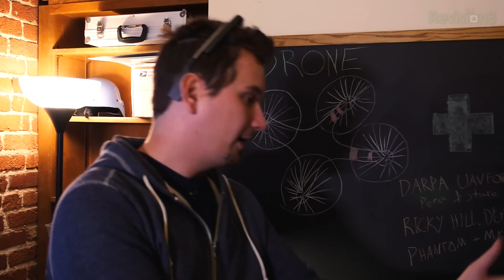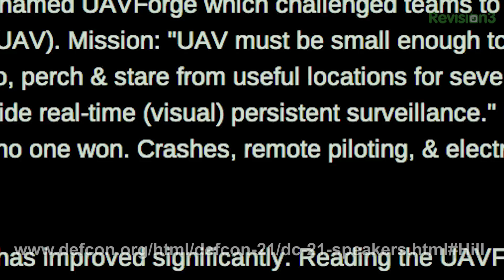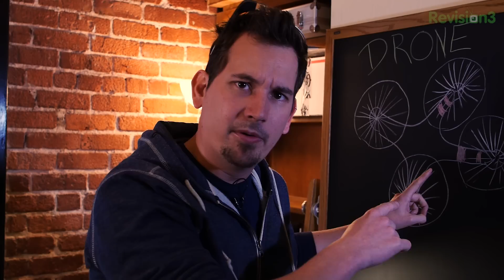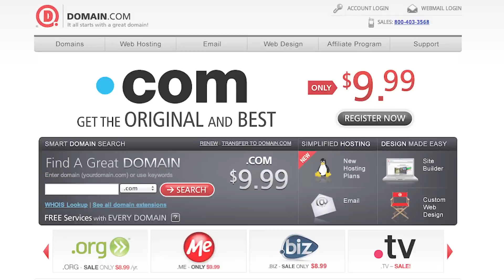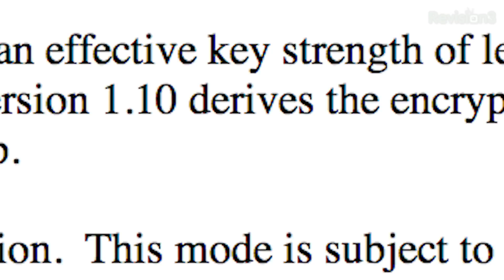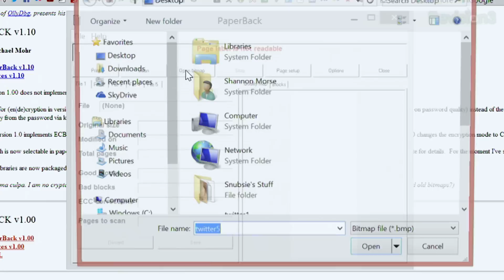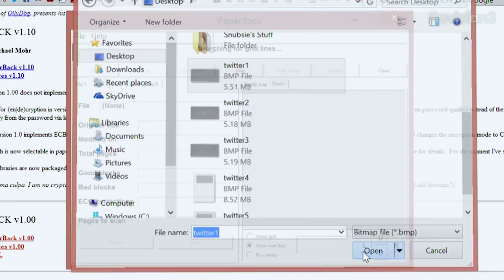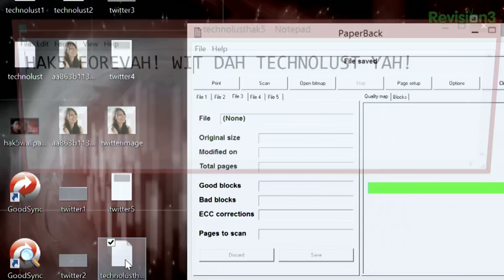Pineapple Drone, Rooftop Packet Sniffing And Offline Archival Backup, Hak5 1520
Hak5 -- Cyber Security Education, Inspiration, News & Community since 2005:
Drone + WiFi Pineapple = Rooftop Packet Sniffing. Plus, Offline Archival Backups with Printed 2D Barcodes? All that and more this time on Hak5